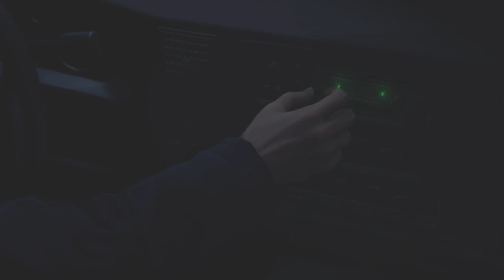【#1】レオンがアシュリーを救出する物語【バイオハザードRE:4】Resident Evil 4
バイオハザードRE:4の再生リスト